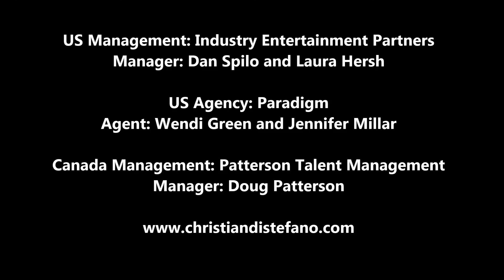Christian Distefano On camera demo reel Feb 2015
Enjoy a few short scenes form my latest on camera projects, including my role as Wyatt in Cut bank, Agent Owen in Odd Squad, Daniel in Lemon movie Ben McQueen in Murdoch Mysteries and Caleb from Finding Christmas movie.